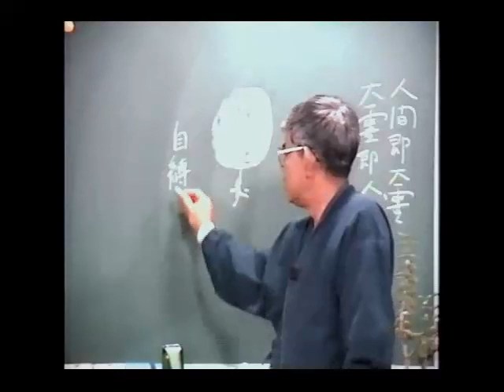知花敏彦講演集 A342 人間即大霊 大霊即人間